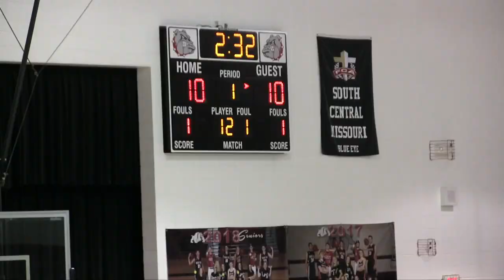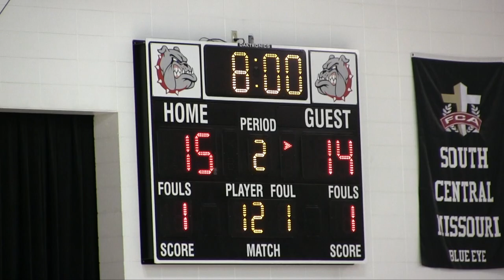Clever Bluejay Basketball vs Blue Eye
Another down to the wire SWCL conference game in a week for the Bluejays.  This time Clever walks away with the win.  Video: 3 quarters of Clever highlights with 4 qtr highlights of both teams. Great game!
Ref 4/10